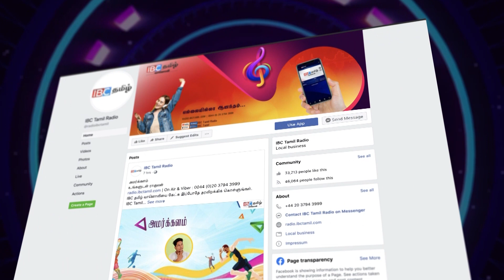வெலி ஓயாவாக மாற்றப்பட்ட ஈழத்தின் இதய பூமி முல்லைதீவில் 67ற்கு மேற்பட்ட விகாரைகள் | NETTIKKAN 01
வெலி ஓயாவாக மாற்றப்பட்ட ஈழத்தின் இதய பூமி முல்லைதீவில் 67ற்கு மேற்பட்ட விகாரைகள் | IBC TAMIL